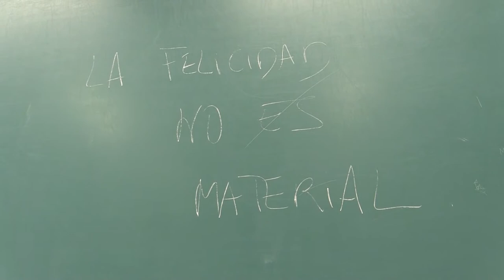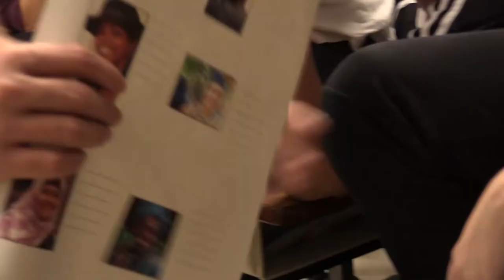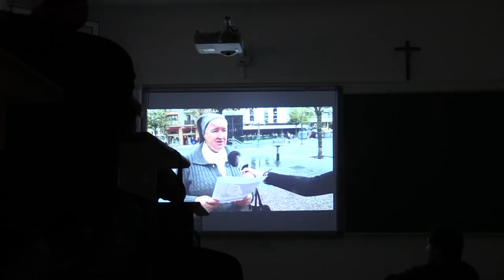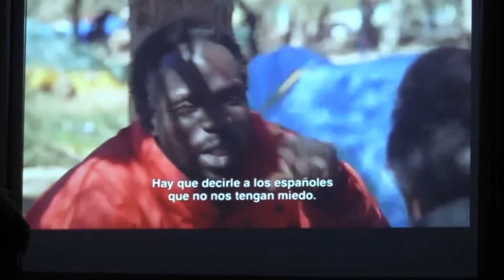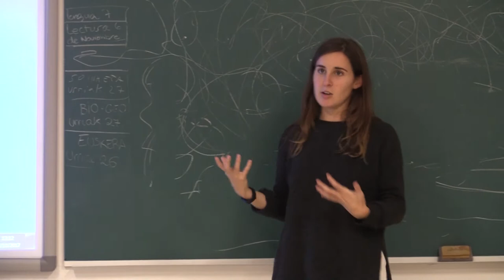SOS Racismo SOS Arrazakeria